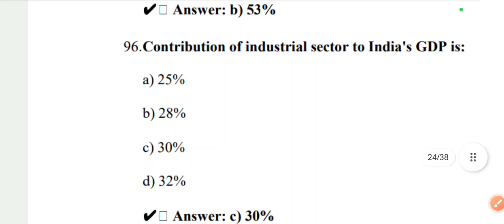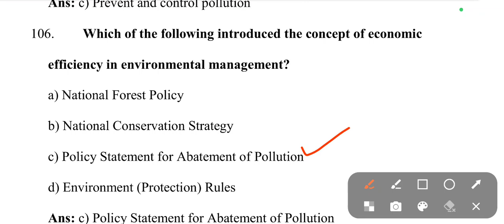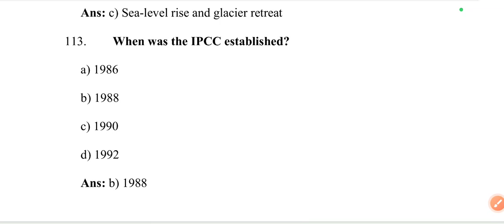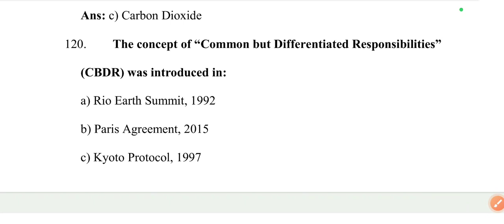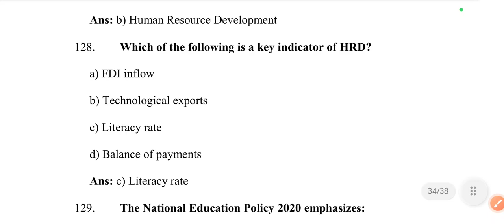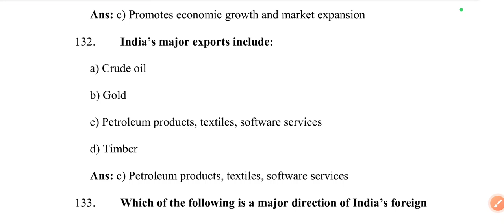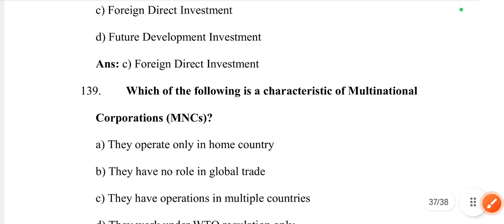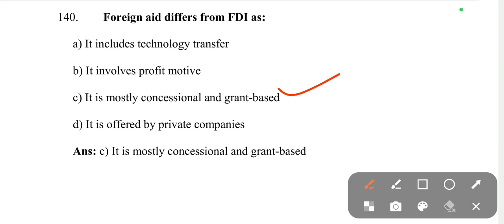IMPORTANT MCQS ON INDIAN ECONOMY-II//CORE-13//PART-3